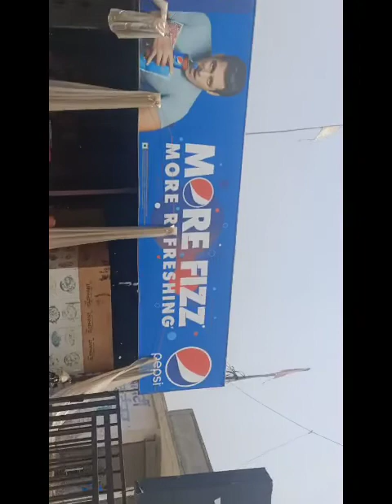Two wheel on road@